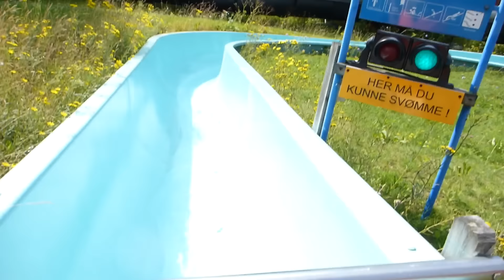Riesenrutsche "Sikk-Sakk" for Kids | Bø Sommarland Norwegen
Onride-Video der offenen Riesenrutsche "Sikk-Sakk" im Bø Sommarland in Bø i Telemark, Norwegen. Die Riesenrutsche für Kinder ist identisch mit der spiegelverkehrt verlaufenden Sikk-Sakk auf der rechten Seite des Hügels. Die Rutsche ist für Kinder bis 120cm gedacht. So sollen lange Wartezeiten für Kinder vermieden werden.
Die Riesenrutsche macht ihrem Namen alle Ehre und führt im Zick-Zack-Kurs den Hügel hinab. Dabei wird man vor allem im Liegen sehr flott und schaukelt gegen Ende kräftig nach oben.

Vielen Dank an die Lifeguards für die Ermöglichung dieser Aufnahmen.

Mehr Infos und Bilder zum Bø Sommarland in Bø i Telemark gibt es